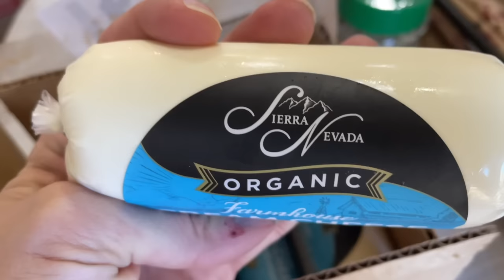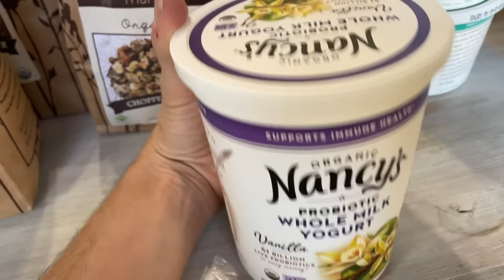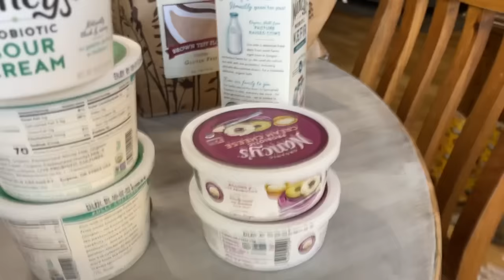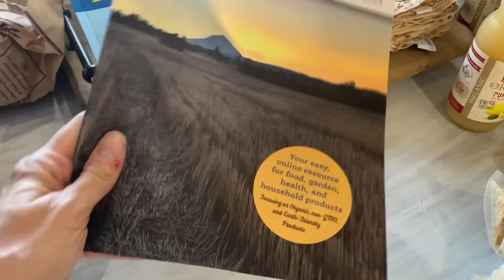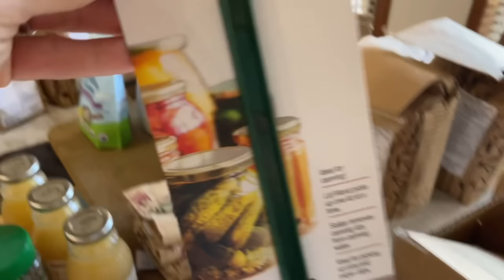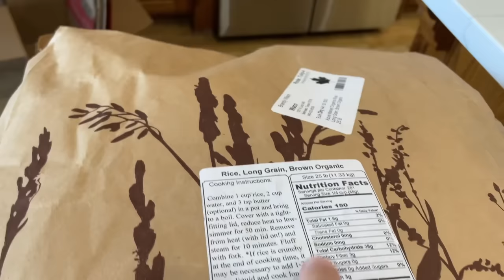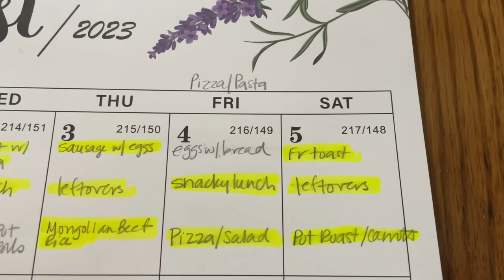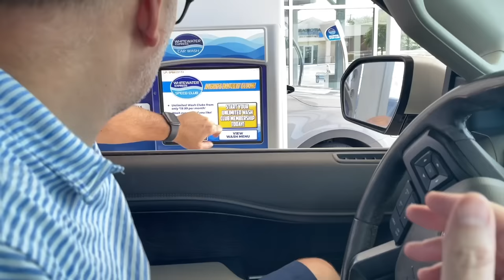Azure Standard Haul + Kombucha tasting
We wrap up our Large Family Grocery Hauls for the month of August with an Azure haul.  We are still  moving to replace some of our household items with all natural items from Azure.  We have been very happy with our previous hauls, and we are excited to try some of the new things in this haul.

Mentioned in the Video
Use this link if you would like to purchase from Azure and bless our family.

First Time Watching?
We are a large family with 10 kids ranging in age from 22-7.  We homeschool live on a few acres in Central Texas.   With our family size, we buy a lot of groceries, so expect several once-a-month grocery hauls at the first of every month.  On our farm, we raise great pyrenees, a handful of livestock animals and tend to a small garden.  It's an adventure, and still new to us. So join us!  Sometimes we succeed, and many times we don't.

We Love Mail!